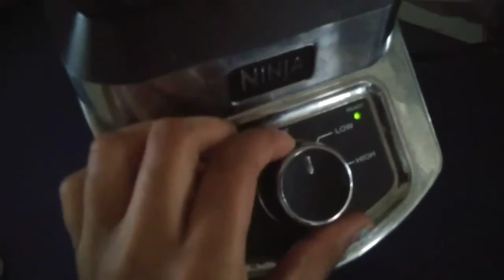Sunday Morning Routine 2019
Happy Sunday Y'all

Enjoy My Routine

Hey,  Welcome to S-LIfe,

For over almost two years I explored the good and the bad times, and had UNBELIEVABLE adventures! Through it all, I have realized my favorite place is right here. Home. Join the non-stop fun -friendly craziness with Me as I tumble through my crazy adventurous life one vlog at a time - Join Me!

Main Channel(Officially Savannah)